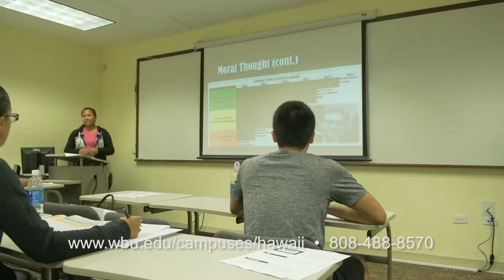Wayland Baptist University Hawaii Campus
A Leading Christian University in Hawaii
Wayland’s Hawaii campus provides a challenging education in a supportive Christian environment. With small classes and flexible class hours, Wayland-Hawaii offers a range of quality academic programs to make a college degree possible for both traditional and adult students.